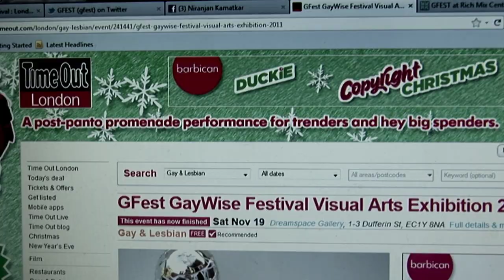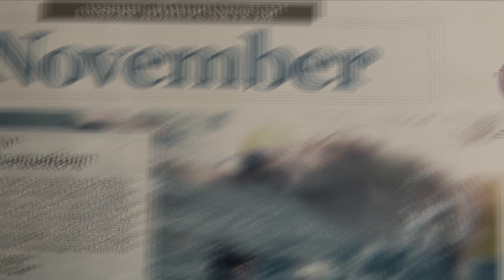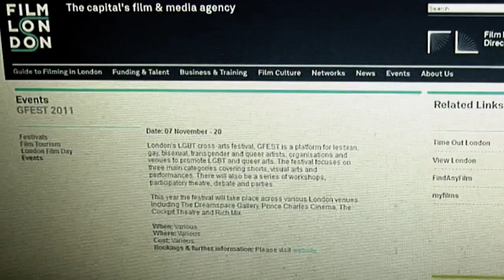GFEST 2011 Showcase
GFEST - Gaywise FESTival in London (7 to 20 November) 2011 Showcase released. full info
London's premier LGBT cross-arts festival, GFEST is a platform for lesbian, gay, bisexual, transgender (LGBT) and queer artists.
Artistic Director: Niranjan Kamatkar